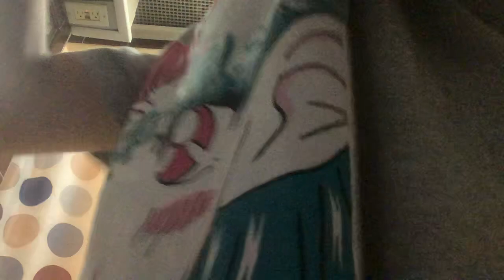My night everyday 😴 🛌